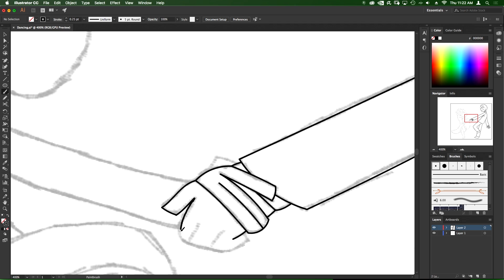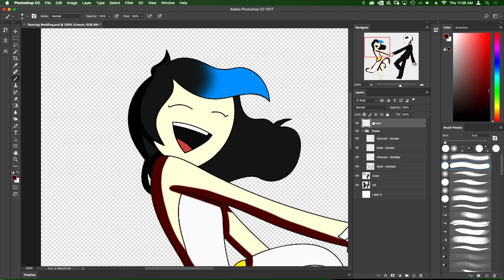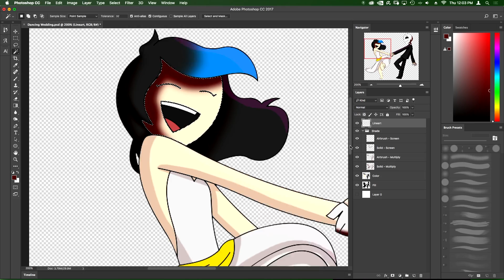Speed Art - Dancing (Glitchtale Speed Art)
Hello everyone! Now before the comment section starts raging at me, I just wanted to say that this is a fan thing. Gaster and Jessica probably won't get married in the actual Glitchtale animations. This is just based off of someone from DeviantArt. It's a fan SHIP.

Programs Used - Illustrator CC 2017, Photoshop CC 2017, Elgato Game Capture, and Final Cut Pro